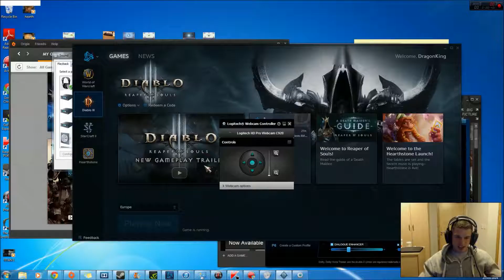Diablo 3 ROS ACT 5 play through Monk Part 4